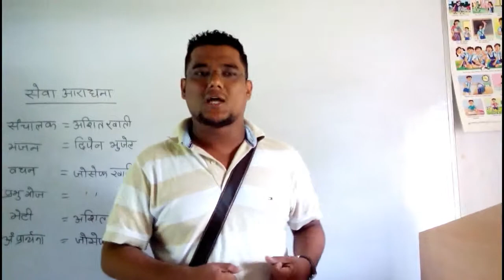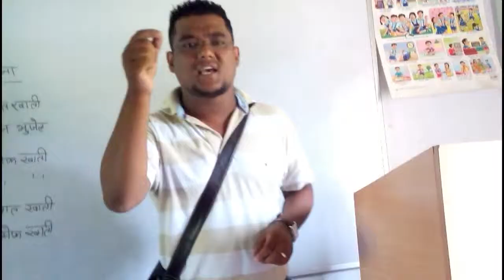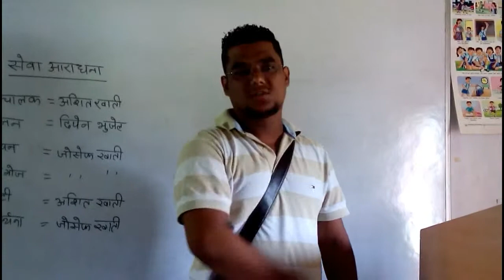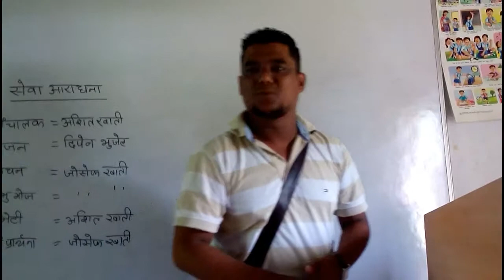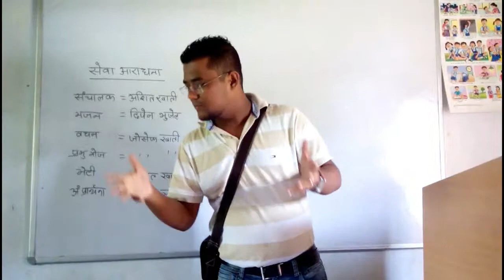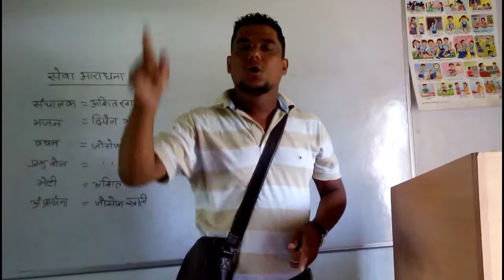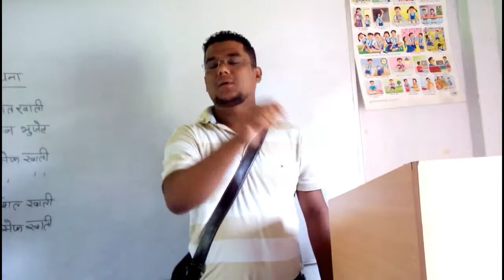Shout for Christ- Nepali Sermon- Mother Part - II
Shout for Christ - A continued effort to study about Mother the source of Love and compassion. Even God has compared His love to the love of a mother.